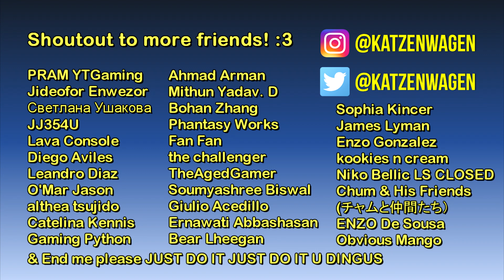The GTA IV Tourist: Industrial (Liberty City Neighborhoods)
Hello and welcome to The GTA IV Tourist - Liberty City Neighborhoods (LCN) series! :)

Today we're in the borough of Bohan, and we're gonna check out Industrial...

Outro: Sax Education by Ehrling